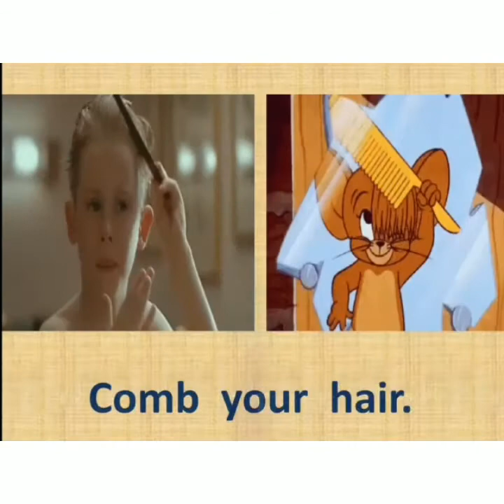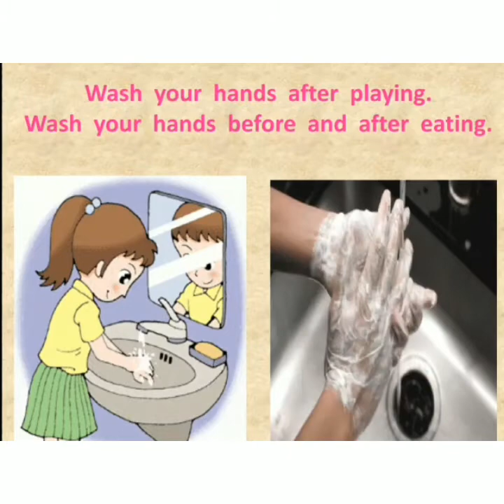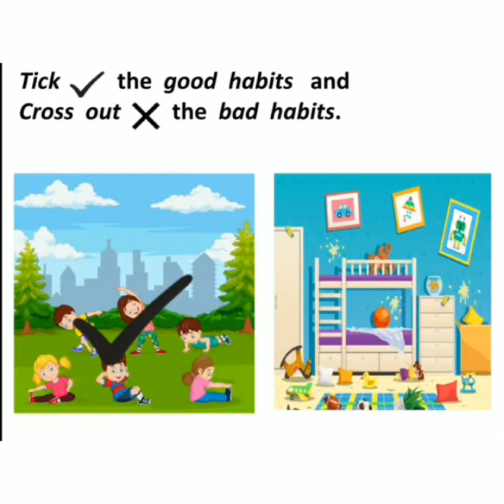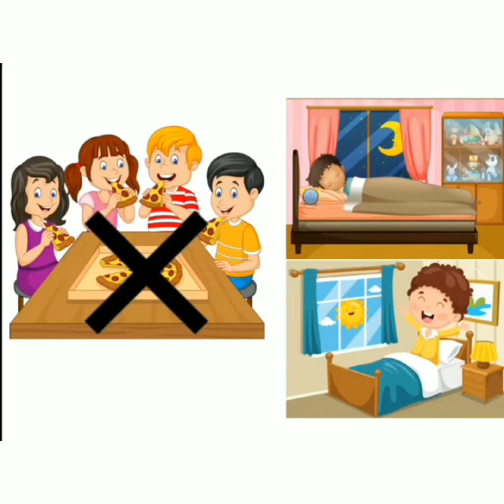UKG - B EVS:Cleanliness and Good Habits